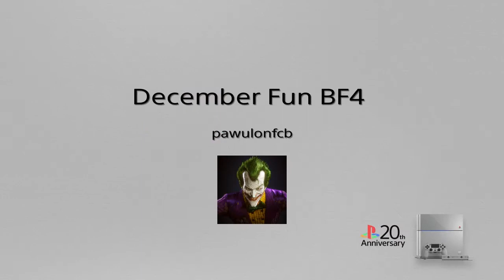BF4 December Fun Pawulonfcb